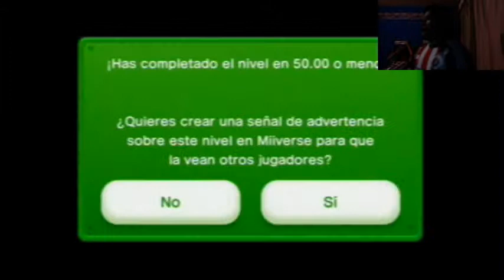New Super Luigi U Episodio 18 Salidas Secretas Restantes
Lo Prometido es deuda amigos mios y pues aqui les traigo el video de las salidas secretas que me faltaban en el juego... solamente son dos pero valla batalla que me dieron esos dos niveles... ya con esto terminamos el mundo completo de New Super Luigi U y ahora solo nos resta la Senda SpuerEstrella